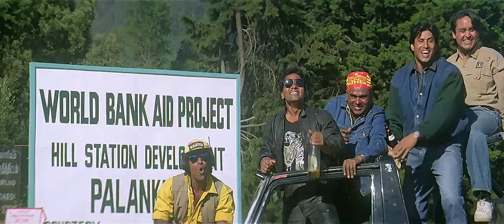TRAILER RAJA HINDUSTANI | AMIR KHAN & KARISHMA KAPOOR